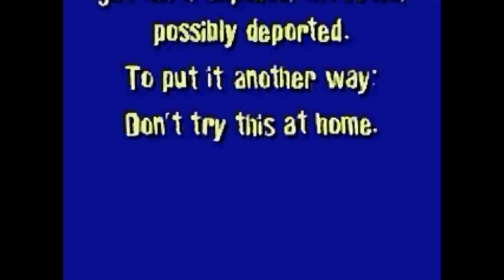Beavis and Butt-Head in Virtual Stupidity Walkthrough - Pass, Gum, Hock-a-Loogie, Magnifying glass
Beavis and Butt-Head in Virtual Stupidity is a point-and-click adventure computer game based on the American animated television series created by Mike Judge, Beavis and Butt-Head, that was developed by ICOM Simulations and published by Viacom New Media. It featured vocals from the series' cast of voice actors, including Mike Judge.